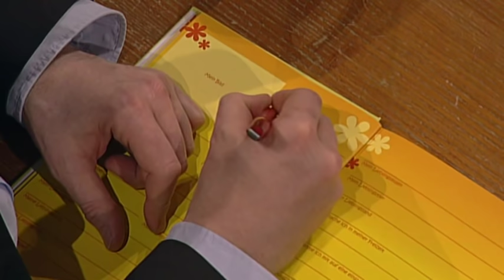Helge Schneider im TV total Freundebuch - TV total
Dieser Mann gehört fast schon zum Inventar bei TV total: Helge Schneider, Meister der Unterhaltung, stattet Stefan einen Besuch ab und hat die Ehre einen eigenen Eintrag im TV total Freundebuch zu erhalten! Und natürlich ließ Helge es sich nicht nehmen zu musizieren.